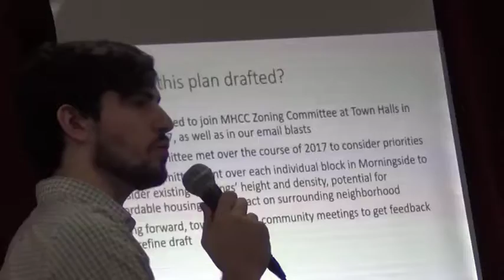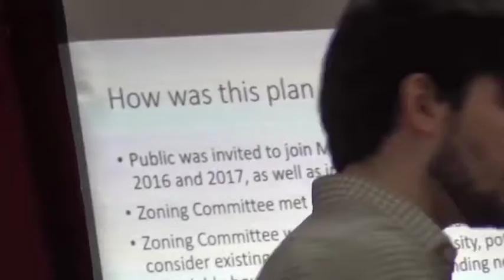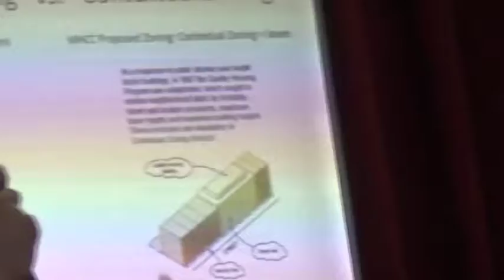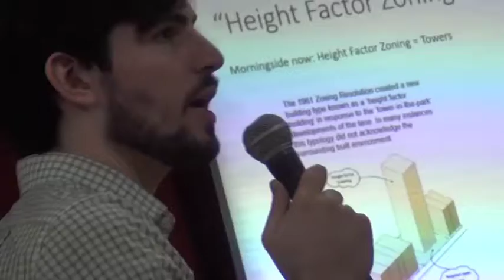Development in Morningside Heights #2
More from hearings about condo development and (lack of) zoning regulations on the Upper West Side.